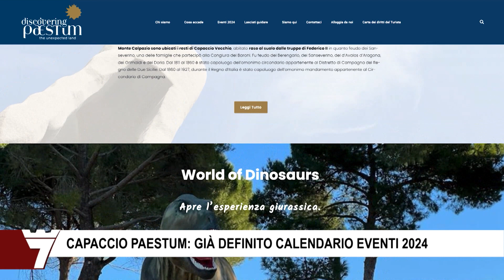CAPACCIO PAESTUM GIÀ DEFINITO CALENDARIO EVENTI 2024 1